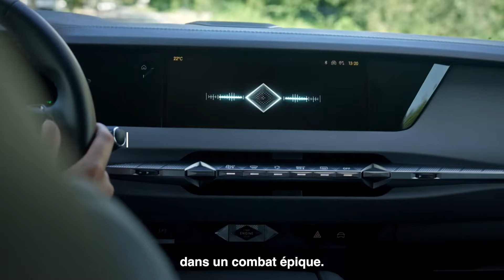« OK IRIS : raconte-moi une histoire. » | DS Automobiles intègre ChatGPT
L'intégration de ChatGPT à DS IRIS SYSTEM, disponible sur l’ensemble de la gamme DS 3, DS 4, DS 7 et DS 9, permet aux utilisateurs de bénéficier d'une expérience de conversation révolutionnaire, avec un accès à des informations utiles et la possibilité d'accomplir une multitude de tâches. À bord d’une DS, la référence des agents conversationnels prend une nouvelle dimension en devenant un assistant numérique dédié à l’expérience de voyage.